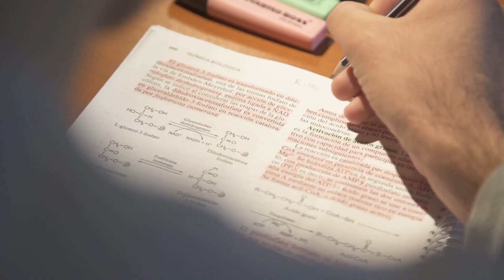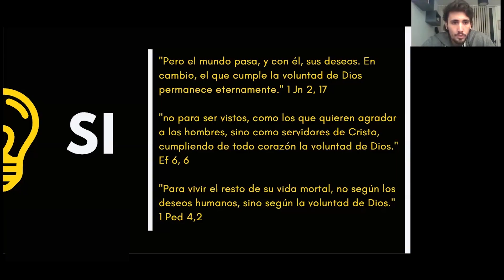SOCIEDAD SAN JUAN 2020 | CELEBRACIÓN BENÉFICA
CÓRDOBA ARGENTINA